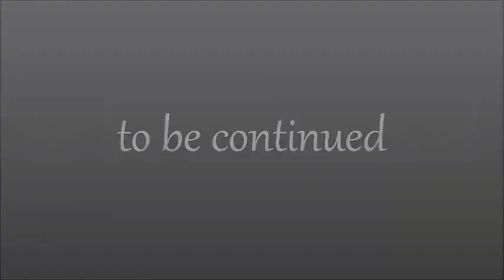John 1:10 - 18, part 1 of 2 by Steve Gregg - Jesus, the True Light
| Bible teacher Steve Gregg gives a lecture on John 1:10-18 to his class at the new Great Commission School in Monroe, WA in the summer of 2011.